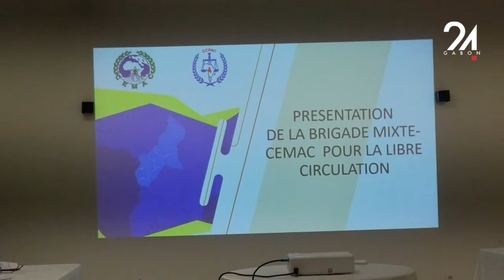GABON BRIGADE MIXTE CLÔTURE DE LA RÉUNION INTE